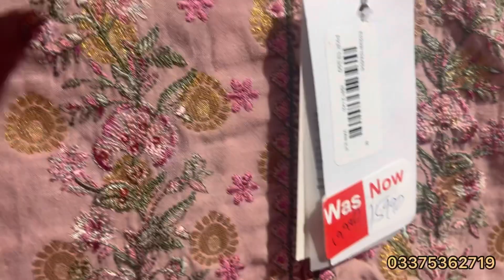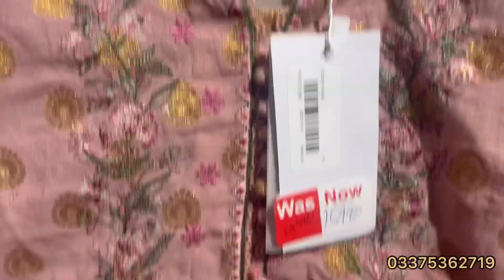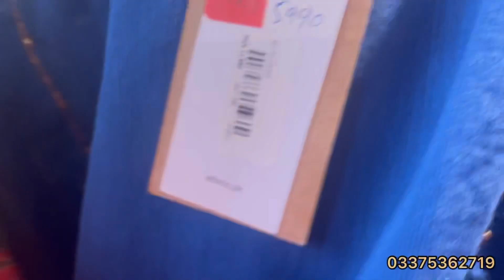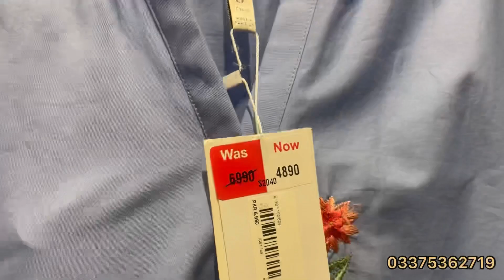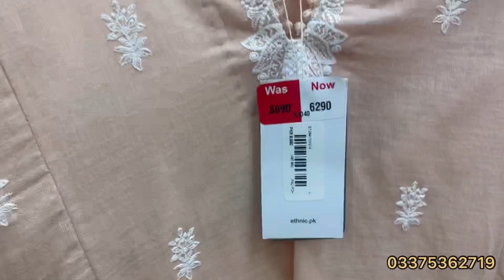Ethnic Sale Fresh Restock 16 May 2023 | Ethnic Summer Sale 2023